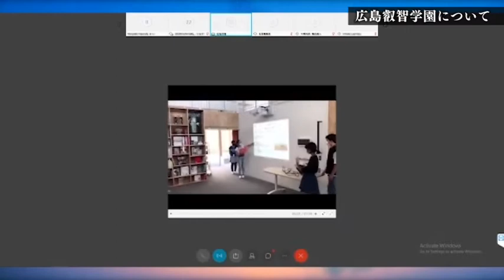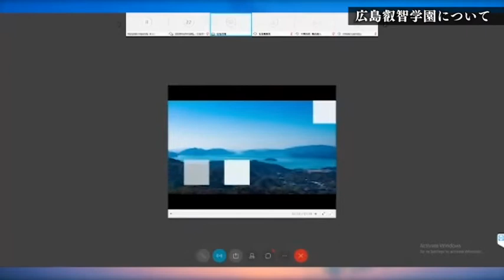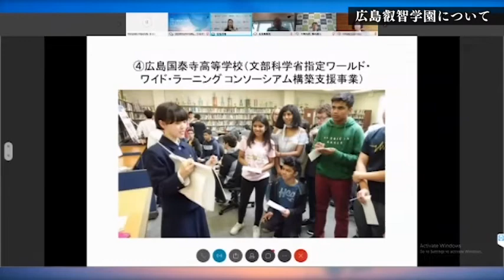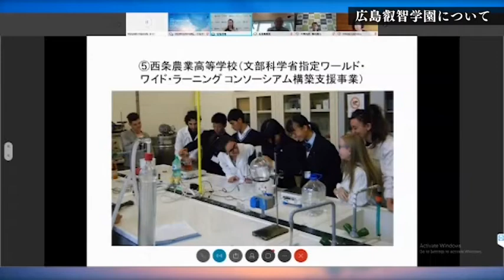2020世界平和経済人会議ひろしま：セッション３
ビジネスと平和構築のあり方との関係を多面的に議論するとともに，核兵器のない平和な世界の実現に向けた効果的な発信と国際世論の喚起にむけ，経済界との連携を図るため「2020世界平和経済人会議ひろしま」を開催。
セッション３：グローバル社会における自治体の役割～「教育」や「自治体外交」を通じた平和構築（ウィズ/アフター COVID-19を踏まえて）
モデレーター：末松　弥奈子
（株式会社ジャパンタイムズ代表取締役会長兼社長）
登壇者
平川　理恵（広島県教育委員会教育長）
五百旗頭　真（公立大学法人兵庫県立大学・理事長）
熊谷　俊人（千葉市長）
ニキル・セス（国連事務次長補兼ユニタール総代表）